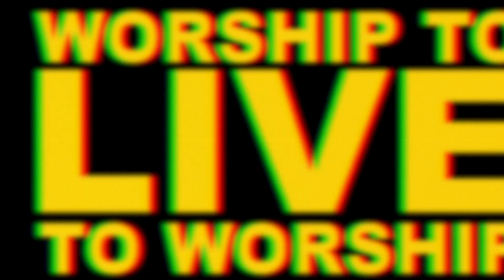Jireh | Elevation Worship & Maverick City Music | KORIN DEANNA LANE | BAKE MUSIC | WORSHIP COVER